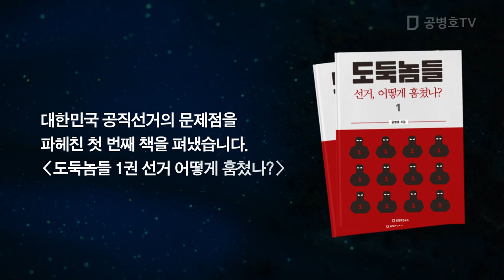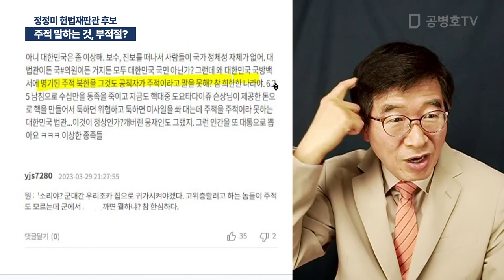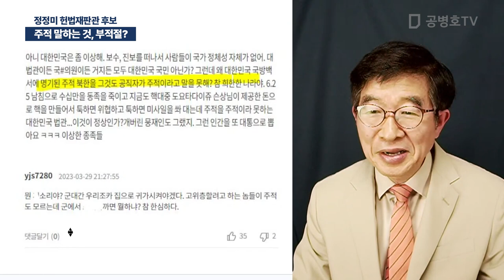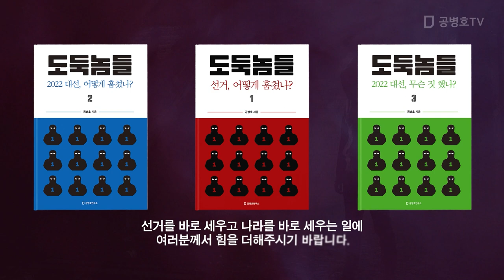주적 말하는 것, 부적절? / 정정미 헌법재판관 후보 [공병호TV]